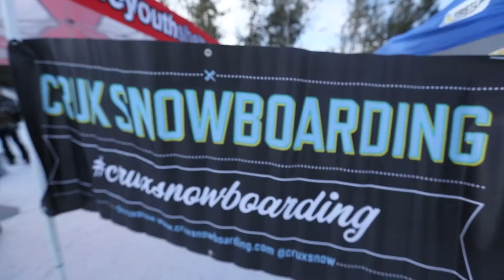Party in the Park 2016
Great day in the park at Mount Ski Gull! Thanks so much to The Youth Shelter Supply and Crux Snowboarding for putting on a great little comp at Mount Ski Gull. Production by Aurora Lights Media